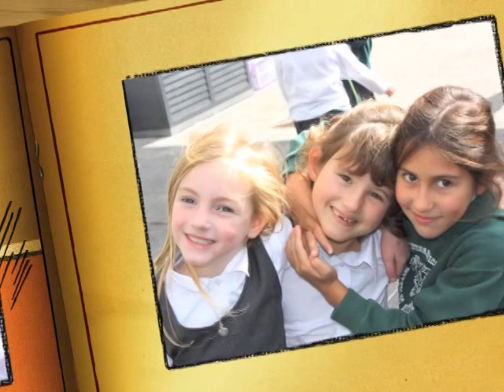ES Friendship 2010-2011.mov